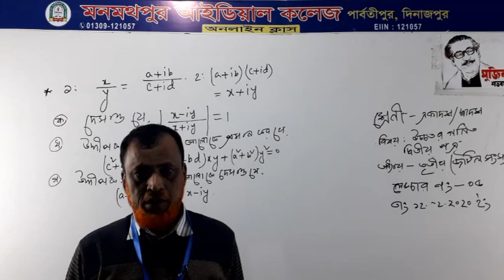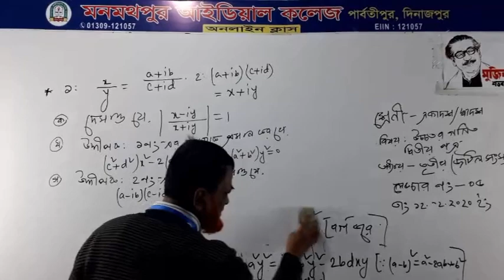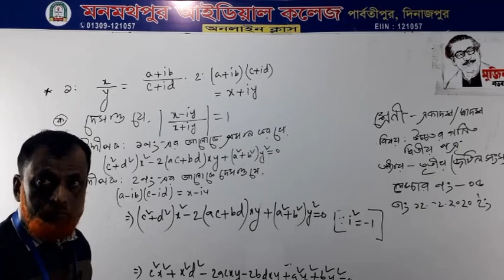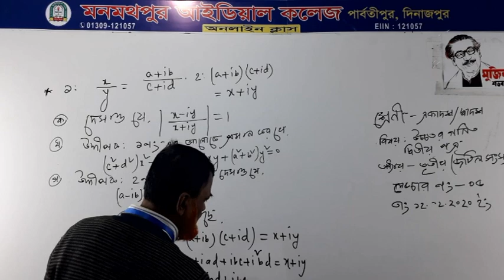একাদশ-দ্বাদশ//উচ্চতর গণিত দ্বিতীয় পত্র//জটিল সংখ্যা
একাদশ-দ্বাদশ//উচ্চতর গণিত দ্বিতীয় পত্র//জটিল সংখ্যা//অধ্যায়-৩//লেকচার-5